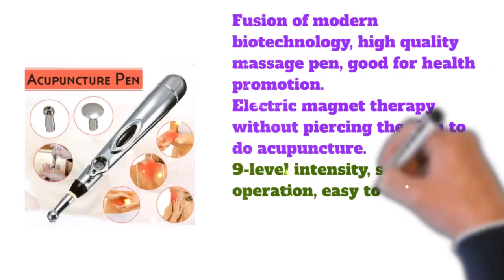Electric Messager Pen | Omss Shop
Messager Pen,
Electric Messager Pen,
Message Pen,